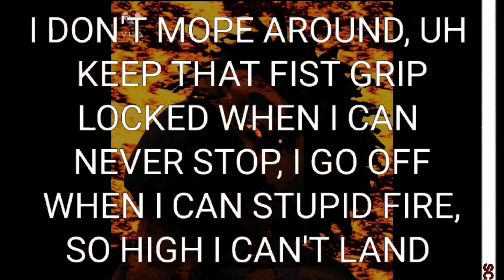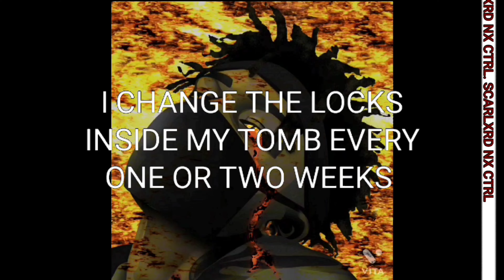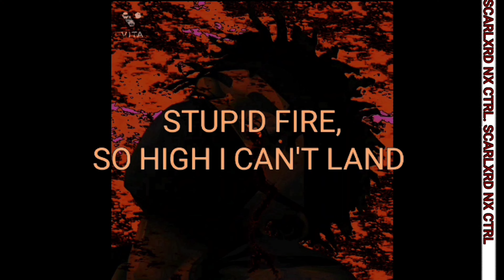SCARLXRD NX CTRL. | LYRICS | EDIT